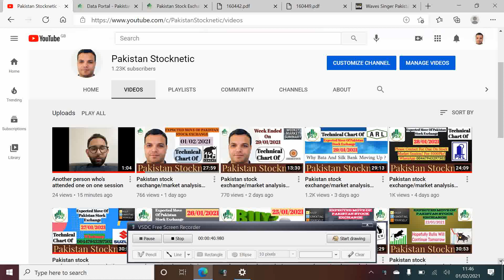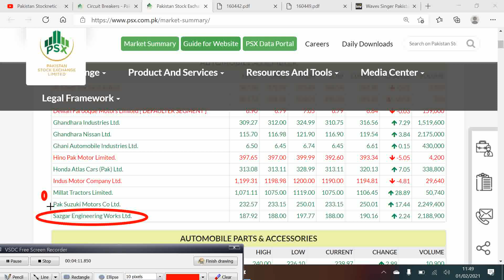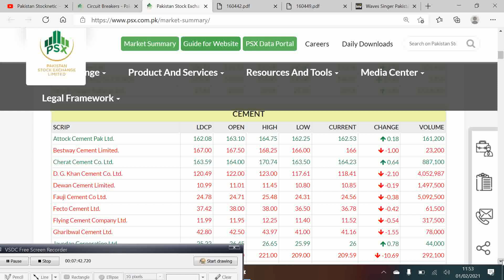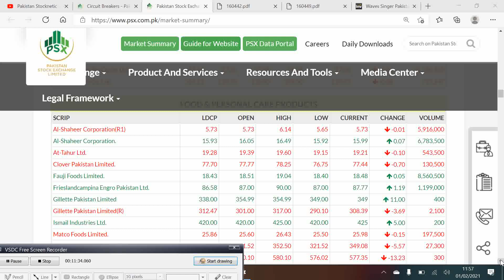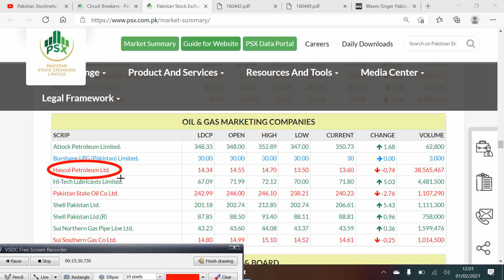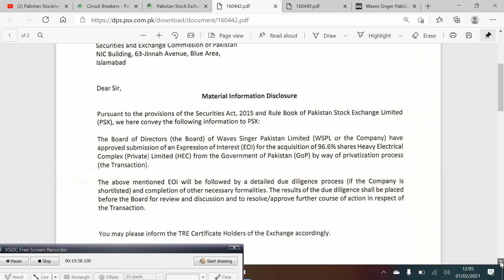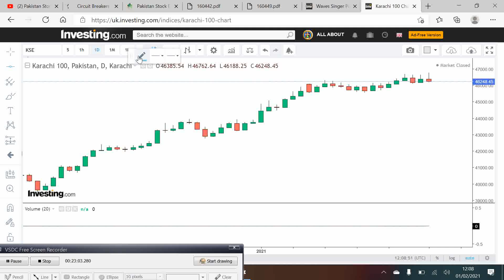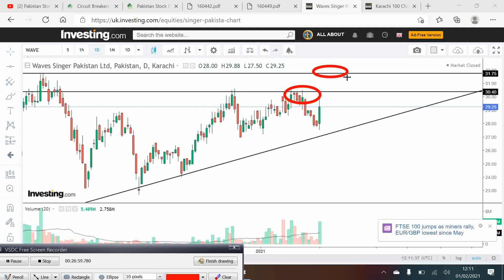Pakistan stock exchange/market analysis expected move of Exchange/market, 02/02/2021